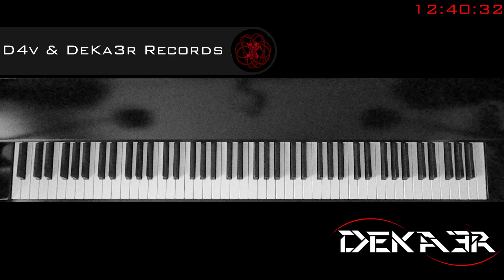🔴 IRL - ESTUDIOS PROFUNDOS DE PIANO - FA SOSTENIDO MAYOR - ESCALAS EN OCTAVAS - 354